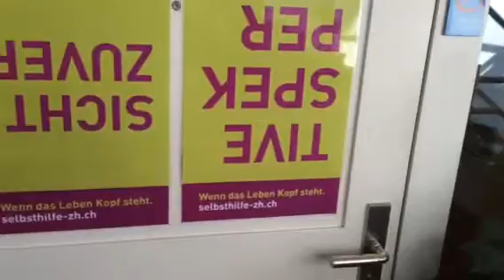Behindertenwesen Fürstenland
autismusgruppe winterthur

   Selbsthilfe Winterthur
   Holderplatz 4
   8400 Winterthur